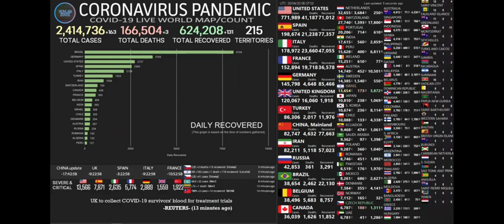Corona virus Live news, counter on confirmed cases and recovered cases. 20-04-2020 12:20 pm